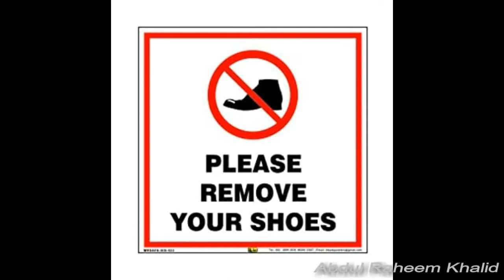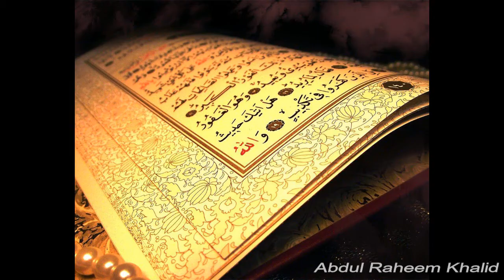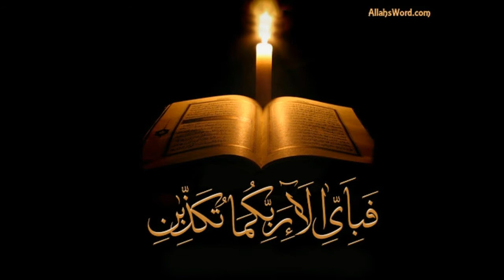The Hindu Pandit Who Was Not Burnt After Death | The Miracle Of Holy Quran | Abdul Raheem Khalid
Ek aysa hindu jis ka name pandit nol kishore tha is ki chetta ko aag na lagi or hindu ko majburan dafan krna pra | Abdul Raheem Khalid